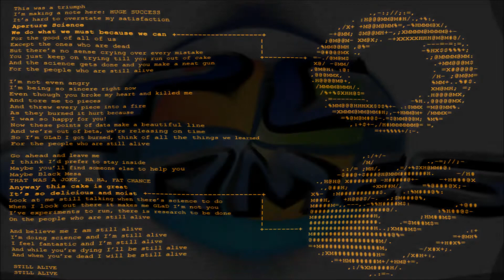Tinkidink and therobotscott Play Age of Empires 2 (PC) (Part 1)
Game 1, Part 1

Thanks to robotscott for introducing me to this AMAZING PC game! He tries to teach me the ropes, which may prove to be more difficult than actually battling against the enemy!